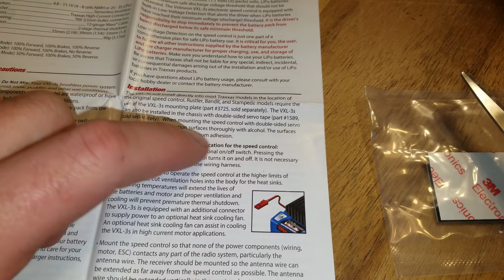Kid makes a custom RC truck body. See how he does it.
I bought Nathan a Traxxas Stampede 2x4 brushed but the motor went out and esc, so I just decided to upgrade to a brushless system through Traxxas and invented a cover I think you all will love?? This is a pretty different story, so I hope you can give everyone some feedback and help everyone out.

Ride Fly and 50 Gigawatts

Dirt bike rap song (A day on a dirt bike is a good day)